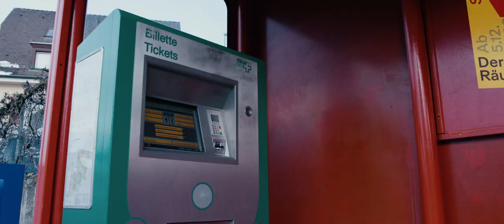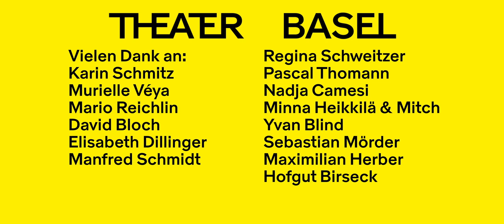‹Hotzenplotz› – Musikvideo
Das Rap Duo ‹Nuggets› (Fatima Moumouni & Laurin Buser) hat exklusiv für das Kinderstück ‹Der Räuber Hotzenplotz› Rapsongs geschrieben.

Regie – Laurin Buser
Kamera & Schnitt – Thomas Hof
Lyrics – Laurin Buser, Fatima Moumouni
Beats – Florian Handschin
Produktionsleitung – Lena Lappat
Assistenz – Franz Broich

‹Der Räuber Hotzenplotz›
Von Otfried Preussler in einer Fassung von Fatima Moumouni und Laurin Buser

Inszenierung – Antú Romero Nunes, Jörg Pohl
Songtexte – Laurin Buser, Fatima Moumouni
Bühne – Matthias Koch
Kostüme – Lena Schön, Helen Stein
Musik – Johannes Hofmann
Beats – Florian Handschin, Simon Gaudes
Lichtdesign – Vassilios Chassapakis
Dramaturgie – Kris Merken

Mit: Elmira Bahrami, Barbara Colceriu, Nairi Hadodo, Rosa Lembeck, Julian Anatol Schneider